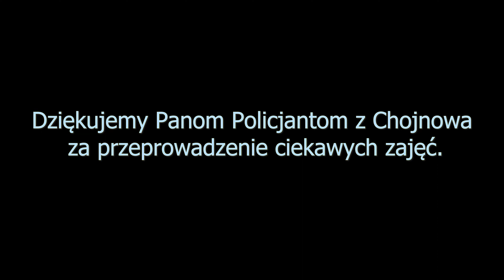Zespół Szkolno-Przedszkolny w Rokitkach - Wizyta Komisarza Lwa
Chojnowscy Policjanci przeprowadzają zajęcia z bezpieczeństwa.